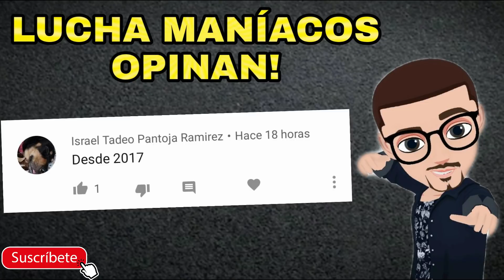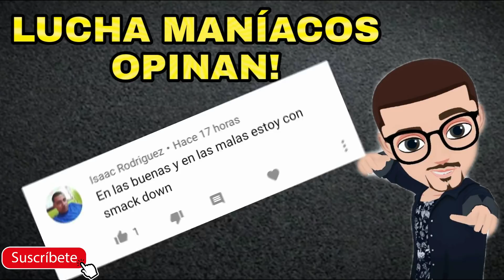EL ÚLTIMO SMACKDOWN DEL 2019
Hola Lucha Maniacos, hablemos del último episodio de la marca azul, además le damos un repaso a los principales problemas de Smackdown en el 2019.